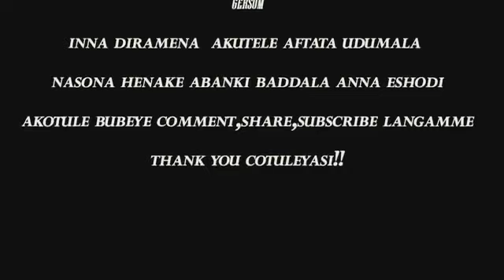NEW KUNAMA COMEDY